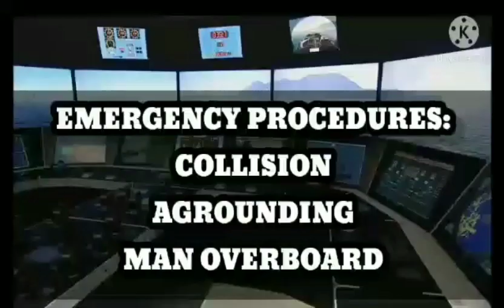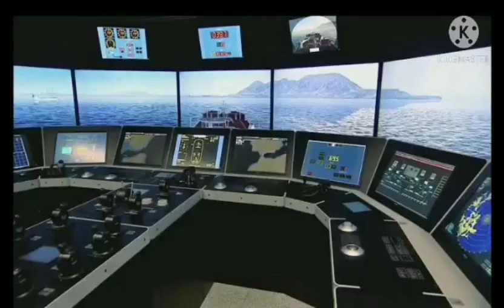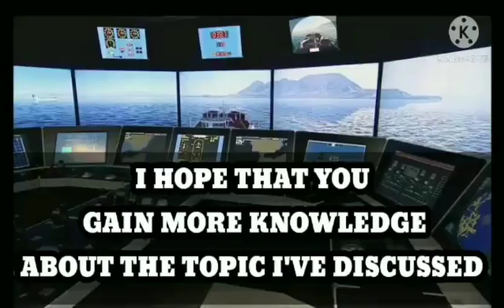EMERGENCY PROCEDURES: COLLISION, AGROUNDING & MAN OVERBOARD.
COLLISION of SHIP
-The physical clash between two ships that results in a damaging mishap is referred to as a collision.

A ship and a stable or floating structure, such as an offshore drilling platform, an iceberg, or even a port, can collide in this manner.

AGROUNDING of SHIP
-When there isn't enough water to keep a vessel afloat, it runs aground.

This may be done on purpose, for example, to perform maintenance or to land cargo, although it is more likely to occur owing to a lack of knowledge about water depths, operator error, or a change in the waterway's bottom structure.

MAN OVERBOARD on SHIP
-The ship's man overboard warning sound signal is activated when a man falls overboard.

The MOB alarm sound signal consists of three lengthy rings on the vessel's internal alarm bell to alert the crew onboard, as well as three long blasts on the ship whistle to alert other ships in the area.

Your subscription will greatly assist my YouTube channel in expanding my horizons and allowing me to share my bright ideas with others. Keep safe and God bless us all!